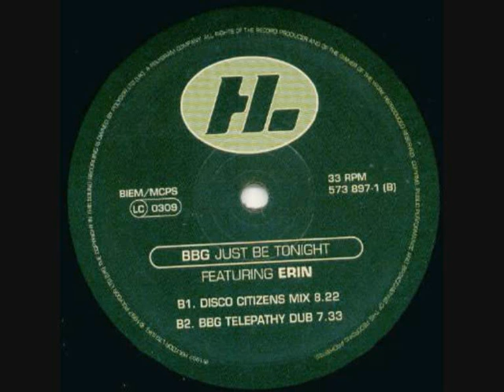BBG Featuring Erin* - Just Be Tonight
Label:Hi Life Recordings, Polydor (UK)
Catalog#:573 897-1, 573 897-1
Format:Vinyl, 12", 33 ⅓ RPM
Country:UK
Released:1997
Genre:Electronic
Style:Progressive House, Trance
Credits:Artwork By [Art Direction] - Bruno Tilley
Artwork By [Design] - Louise Roberts
Producer - BBG
Vocals - Erin Lordan
Written-By - Angwin* , Lordan* , Hope*